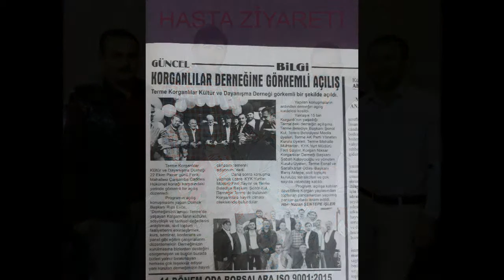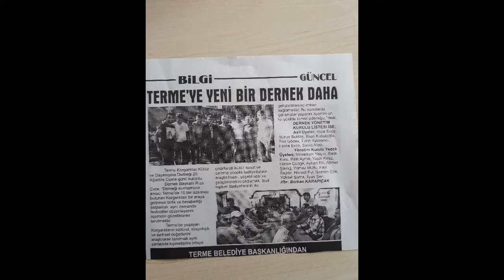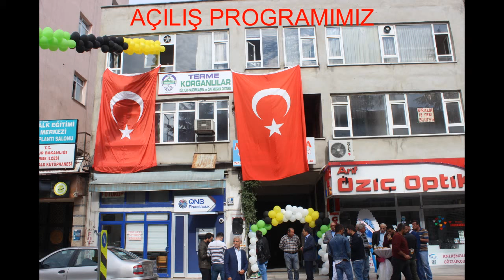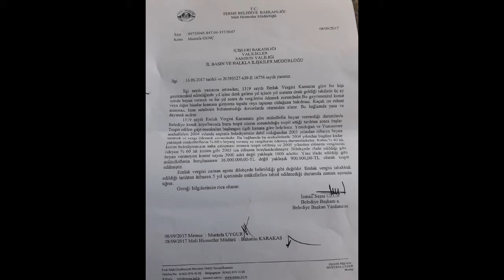TERME KORGANLILAR DERNEĞİ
korganlılar derneği faaliyet sılaytı